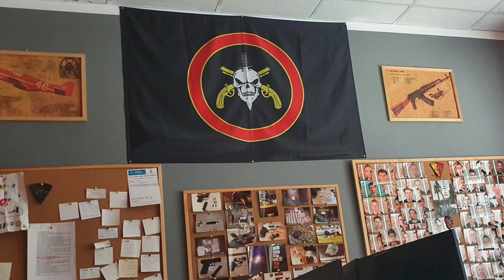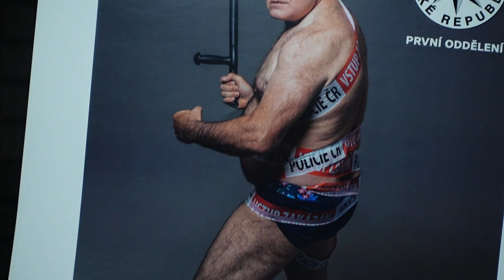Jan Malinda: Devadesátky a Případy 1. oddělení se geniálně propojí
Spoluautorem scénáře oblíbeného krimiseriálu je i můj bývalý kolega Jan Malinda. Aktuálně vysílanou třetí řadu Případů jsme využili k tomu, abychom se zase po čase potkali a popovídali si.